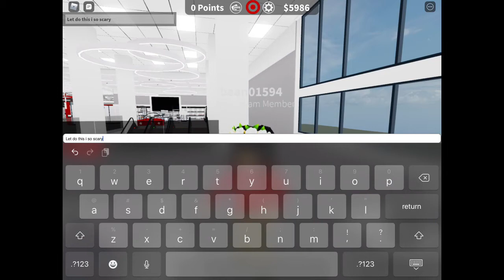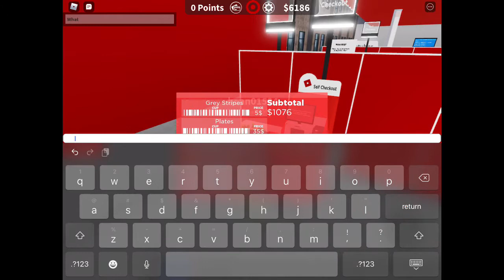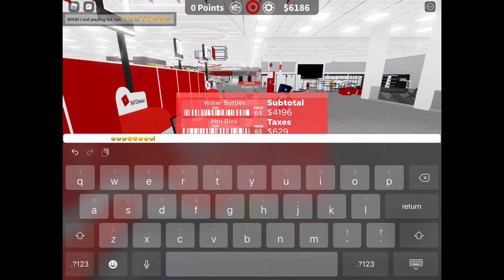Working At Roblox Target:/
Hope you in enjoy 😊